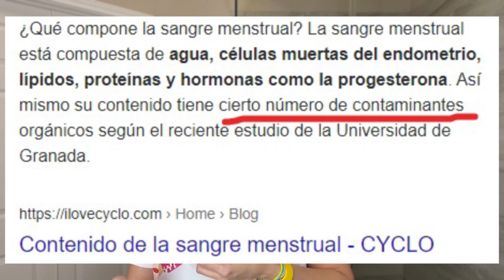MASCARILLAS DE SANGRE Y ORINA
TRES MASCARILLAS RARAS PARA LA PIEL QUE NO DEBERIAS PROBAR
CONTENIDO DEL VIDEO:

Hola en el video de hoy te cuento acerca de la ultima tendencia en el cuidado de la piel. Se trata de mascarillas raras y poco comunes que algunas personas están aplicando en su piel. Te contare si funcionan o no en tu piel

1. Mascarillas de orina
2. Mascarillas de sangre menstrual
3. Mascarillas de placenta
4. Funcionan o no ?

REVISA aquí los productos que recomiendo en todos los videos

LifeGlay es un canal donde podrás inspirarte, crear y practicar el cuidado de la piel. Compartiré videos acerca de mis experiencias del cuidado de la piel, belleza, estilo de vida y tips para cuidar y proteger más nuestra piel!! Así que vamos a cuidarnos la piel de nuestra cara que es la única que tenemos!!

SOBRE EL AUTOR DEL VIDEO:

Glay Gonzalez

Hola!! Me contenta saludarles. Yo soy Glay González Licenciada en Artes, Mención Promoción Cultural (UCV) Mi interés por el cuidado de la piel surgió debido a mis problemas de severas alergias en mi cara como consecuencia de los cambios del ambiente. Después de muchas visitas al dermatólogo tuve una inquietud inacabable de investigar y conocer todo acerca del cuidado de la piel, así nació la idea de crear mi canal LifeGlay. Quiero darles la bienvenida e invitarles a que aprendamos juntos acerca del cuidado de la piel, cuidado del cabello, tips de belleza, de imagen y estilo de vida.

Te invito a que me acompañes para aprender acerca de los mejores productos de belleza, sus ingredientes, y saber si funcionan o no!! Conozcamos acerca de rutinas faciales y todo acerca del cuidado de nuestro cuerpo. Aquí podremos aprender juntos acerca de cómo mejorar nuestra estilo de vida cuidando nuestro cuerpo e imagen desde adentro hacia afuera, porque cuidando nuestra alimentación como punto de partida, es como veremos los primeros resultados en nuestra piel. Te invito a que cuidemos nuestra piel, amándola y queriéndola con todas sus imperfecciones tal y como es. Cuidando nuestra piel nos sentiremos más sanos y felices con nosotros mismos. Bienvenidos a mi canal espero les guste.

Visión: Lo que pretendo con éste canal es poder regalarles mi experiencia de acuerdo a lo que me ha funcionado. Me di cuenta que muchos de nosotros aprendemos a cuidar nuestra piel en edades avanzadas y mi intención es que aún cuando lo hayas descubierto recientemente te des cuenta de que nunca es tarde para comenzar,  y que si tomamos conciencia acerca de un buen cuidado de la piel y hacemos nuestras rutinas faciales de manera adecuada y constante siempre obtendremos los mejores resultados.